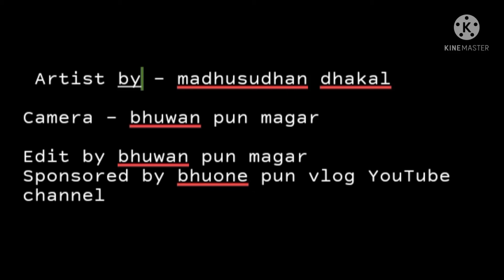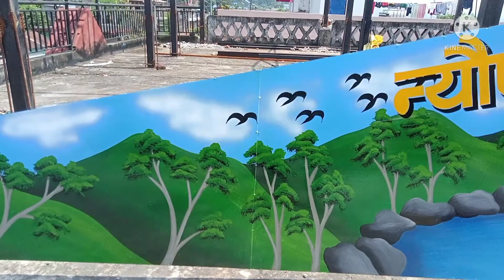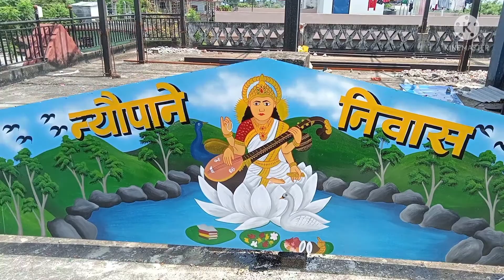great drawing in Nepal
great drawing
  madhusudhan art